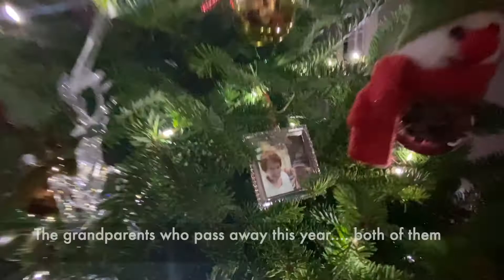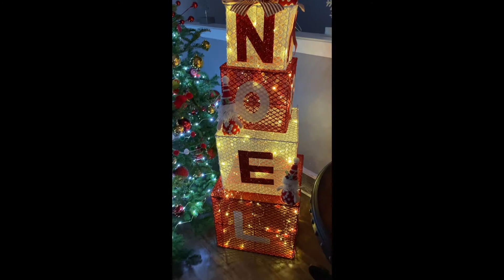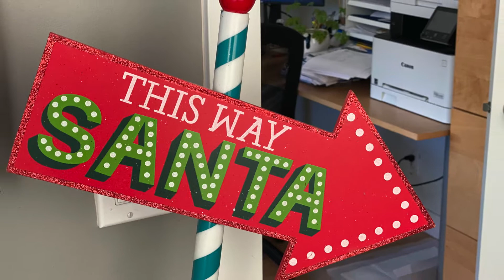Christmas decoration. Decoración Navideña. Al Estilo Liliana... is my way!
Glass ball ornaments are a classic Christmas tree tradition. Many people, including myself, still decorate their trees with these beautiful ornaments, also called baubles. Some people even create a theme for their tree using elegant, solid-color glass ball ornaments.

Most of the ornaments I got them from  Michaels Stores – Art Supplies, Crafts & Framing

Los adornos de bolas de cristal son una tradición clásica del árbol de Navidad. Muchas personas, incluyéndome a mí, todavía decoran sus árboles con estos hermosos adornos, también llamados chucherías. Algunas personas incluso crean un tema para su árbol usando elegantes adornos de bolas de vidrio de color sólido